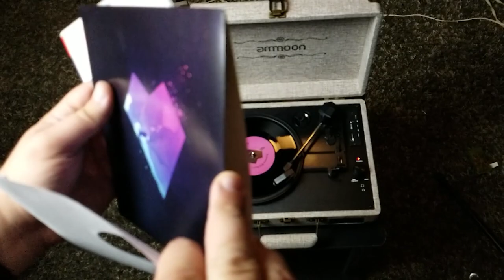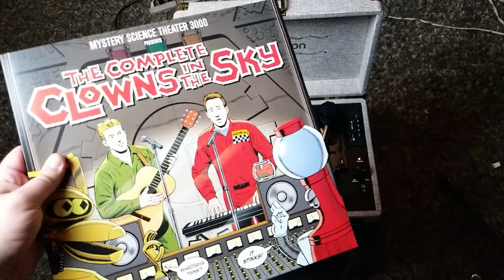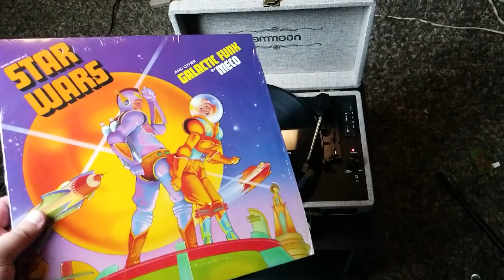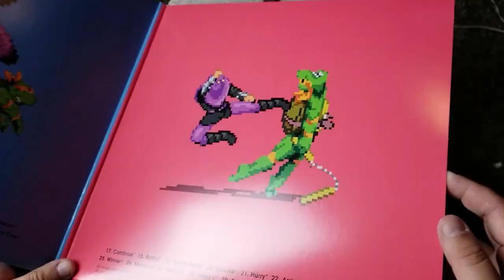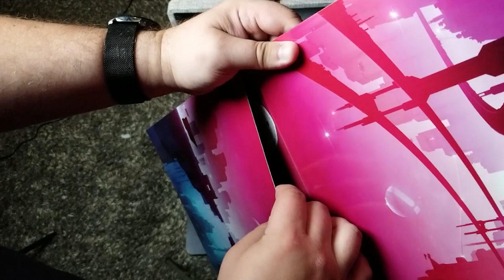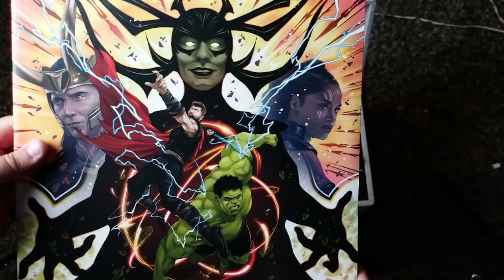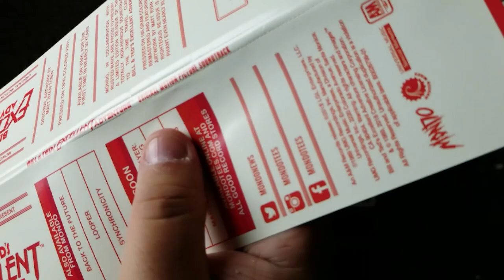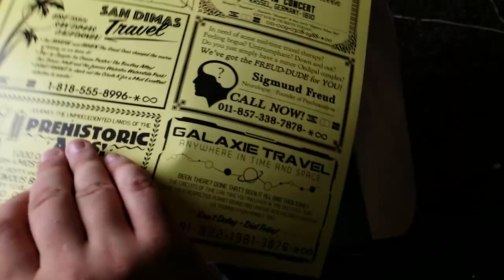Starting a Vinyl Collection?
So I've kind of stumbled into collecting vinyl records.  Something I've always been interested in, but never really acted upon until recently.  In this video, I'll talk about how that happened and the 8 vinyl albums I currently have.

0:00 - Intro
2:27 - Sayonara Wild Hearts 45
4:14 - The Complete Clowns in the Sky
6:06 - Star Wars and other Galactic Funk
7:45 - 140 Soundtrack
9:55 - TMNT IV Turtles in Time Soundtrack
11:46 - Smash Hit / Pinout Soundtrack
13:44 - Thor Ragnarok Soundtrack
15:43 - Bill & Ted's Excellent Adventure Sountrack
18:53 - Wrapup